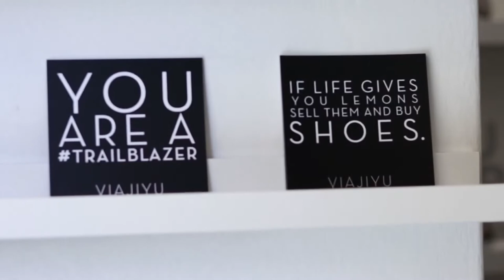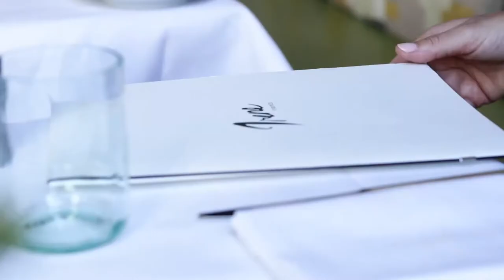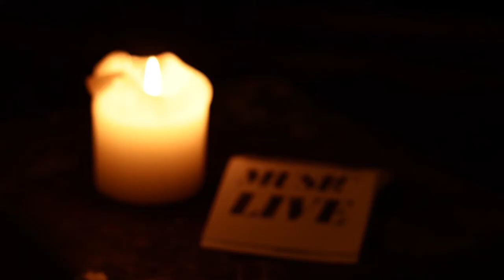A Day in Florence (FULL SHORT FILM)